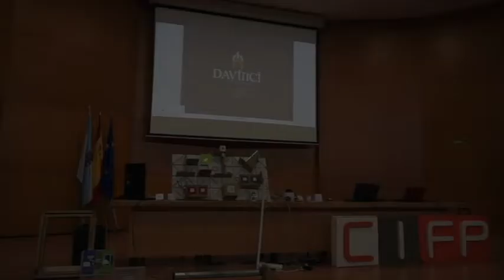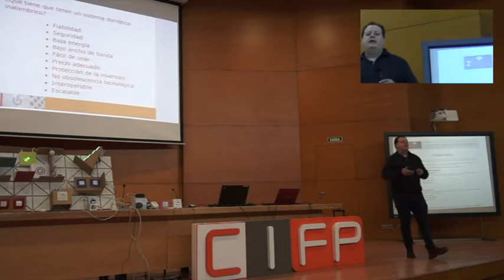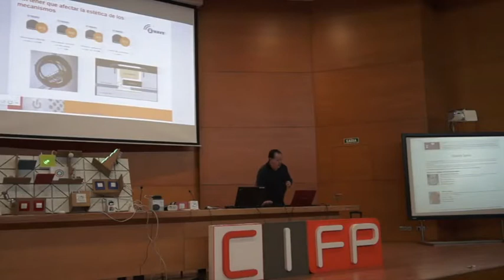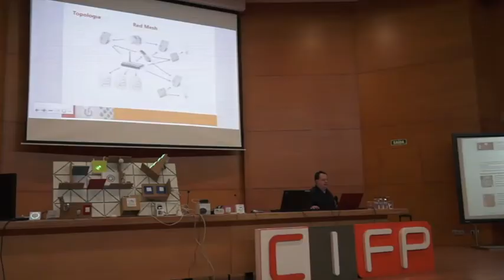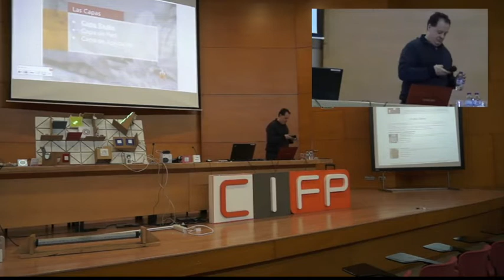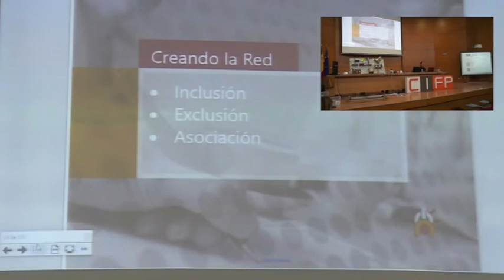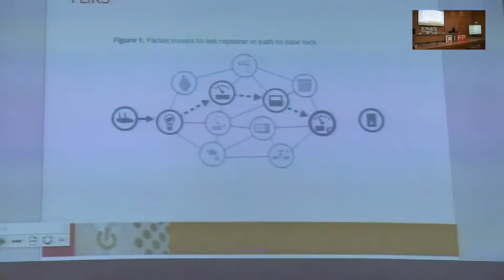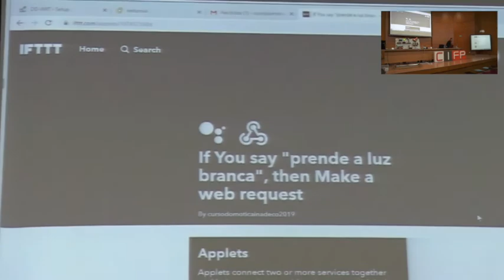20191210 Ponencia sobre domótica Z-Wave en CIFP Santiago de Compostela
Ponencia sobre domótica Z-Wave impartida en el Centro Integrado de Formación Profesional (CIFP) Politécnico de de Santiago de Compostela (Galicia), España, el 10 de Diciembre de 2019: